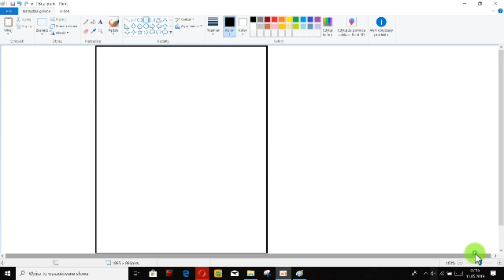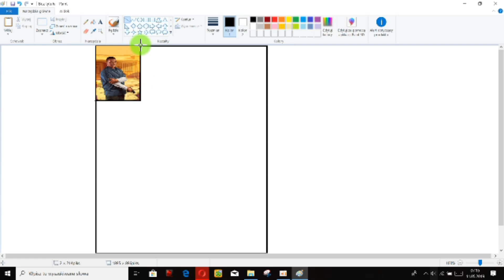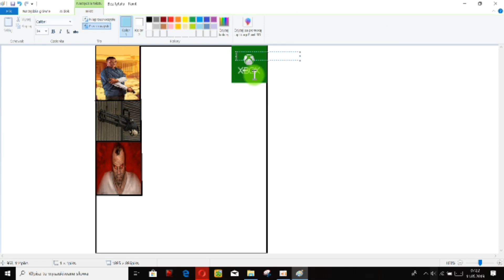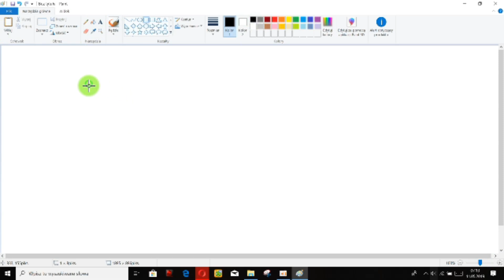Robimy Zakładkę Do Gta 6^^